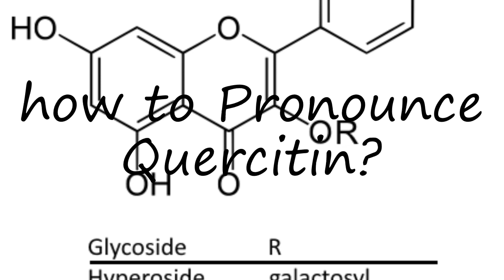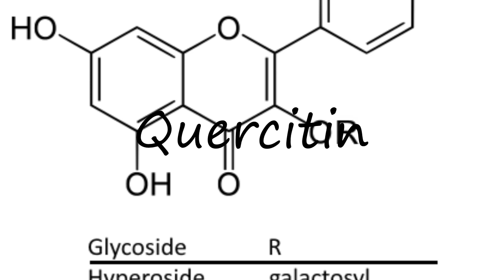How to Pronounce Quercitin?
How to pronounce Quercitin How to say Quercitin? Learn the pronounciation Quercitin! How to Pronounce Quercitin. Expand your vocabulary, learn English words. Use this free pronunciation guide to practice words at a time. Learn for free. Thank you for viewing, please like or subscribe! hoe om te sê, si të thuash, እንዴት እንደሚናገር, wie sagt man, comment dire, come dire, como dizer, как сказать, nasıl denir, cómo decir, 怎么说,